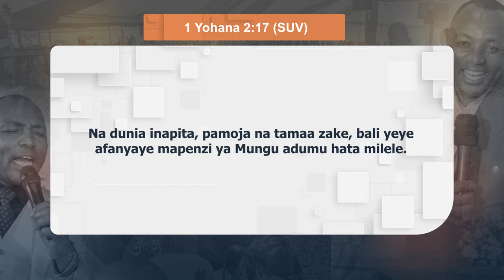Bishop Ben "Gutiri undu uremaga Ngai /Nii ndihokete o mwathani